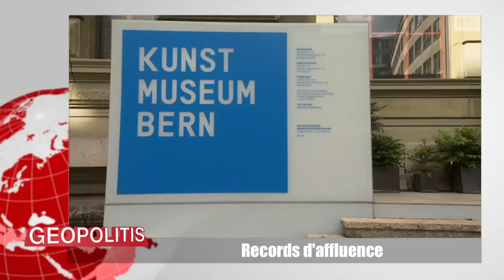Musées du monde: pourquoi un tel succès?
La plupart des grands musées du monde affichent des records de fréquentation. Un fait qui n’est pas la règle pour tous les musées mais qui traduit un intérêt populaire marqué pour l’accès à la culture. Au-delà des records de fréquentations affichés par certains musées, les expositions voyagent et surtout, les musées s’exportent. Le premier musée à avoir transmis sa marque et son savoir-faire, c’est le musée Guggenheim qui a fait construire une succursale à Bilbao, au Portugal. En 2012, c’est le Louvre qui en a ouvert une à Lens. Et dans un avenir proche, le Louvre et le Guggenheim en ouvriront à Abu Dhabi.

Comment expliquer le succès affiché par le marché de l’exposition d’art? Les records de fréquentation cachent-ils une économie fragile? Geopolitis décrypte ce monde innovant des musées du monde entier.

L’invité: Jean-Yves Marin, directeur des musées d’art et d’histoire de Genève.